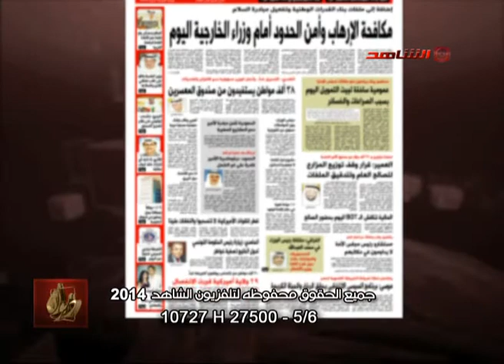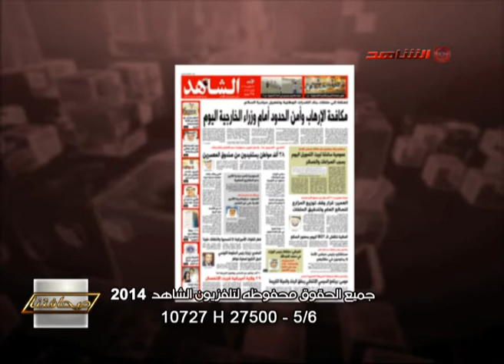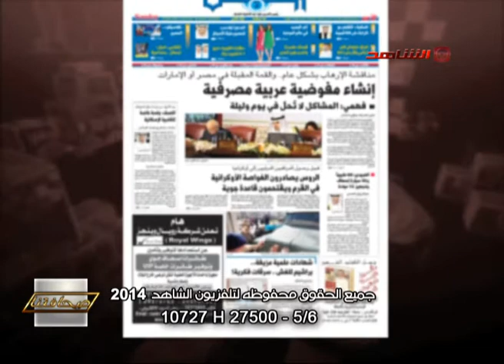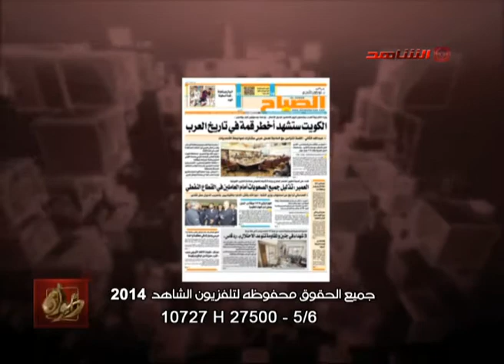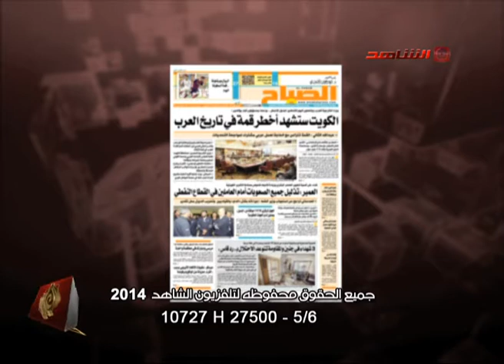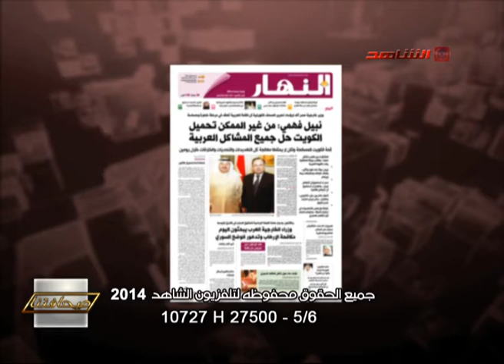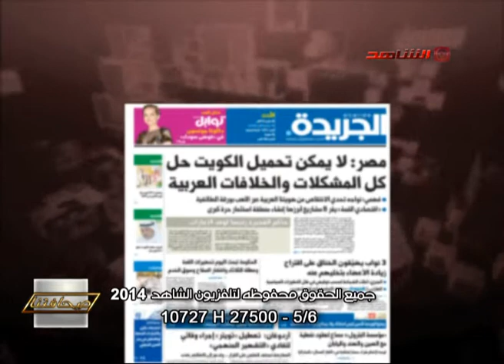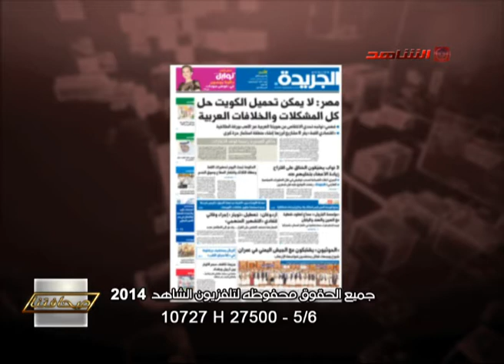ديوان الصحافة 22 03 2014